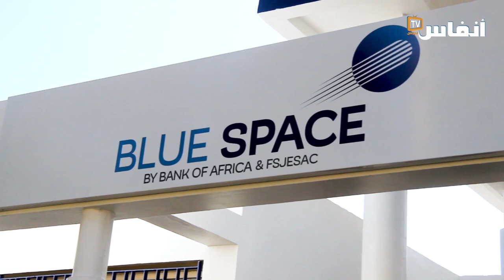سارة ياسين: هكذا سيواكب الفضاء الأزرق "بلو سبايس" الطلبة والشباب في خلق المقاولات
افتتح بنك أفريقيا، حاضنته الثانية "بلو سبايس Blue Space"، بشراكة مع كلية العلوم القانونية والاقتصادية والاجتماعية عين الشق - الدار البيضاء.
تسعى الحاضنة، المتواجدة داخل الكلية الى مواكبة الطلبة والشباب حاملي المشاريع في تحقيق طموحاتهم الريادية.